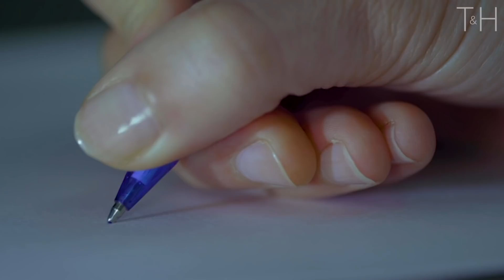It Will Give You Goosebumps - Alan Watts On The Breakthrough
An inspirational and profound speech on the nature of reality by Alan Watts.
Original Audio sourced from: “Alan Watts - 'Mind Over Mind' from Comparative Philosophy & 'Way Beyond Seeking' from Taoism”

“Trying to define yourself is like trying to bite your own teeth.”